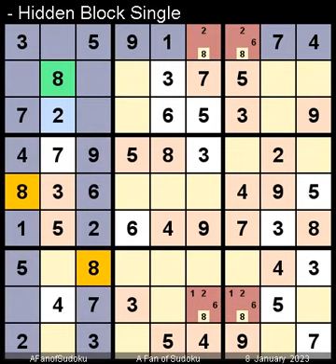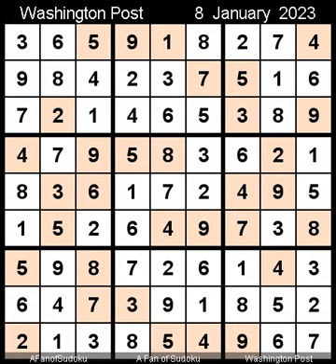How to Solve Washington Post Sudoku Five Star January 8, 2023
Description

- Cheers

- Support Ukraine
- Say Her Name

سودوكو
ซูโดกุ
数独
스도쿠
судоку
सुडोकू
സുഡോകു
סודאָקו
ਸੁਡੋਕੁ
சுடோகு